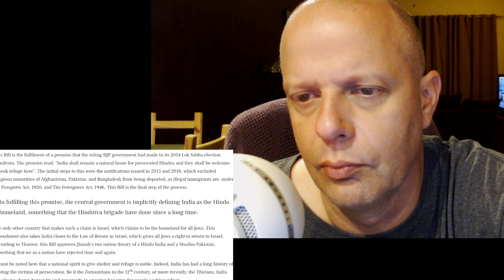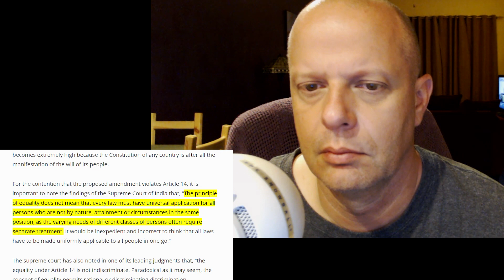BJP Indian Citizenship Bill Changes and Dharmic Duty of India HINDI SUBTITLES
BJP Indian Citizenship Bill Changes and Dharmic Duty of India HINDI SUBTITLES - Please check out our radio station